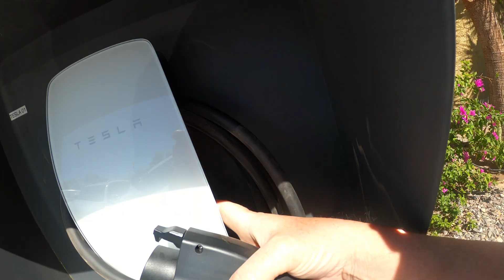Tesla Destination Charger Fail after 1 minute, Lectron J1772 Adapter at City Express Caborca Hotel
Testing Charging Stations at City Express Caborca Hotel, 12 October, 2022,
City Express Caborca, Av, Domingo Quiroz y Mora 132, entre calles 12 y 13, Centro, 83600 Caborca, Son., Mexico,
Tesla Destination Charger Fail after 1 minute with Lectron J1772 Adapter at City Express Caborca Hotel,